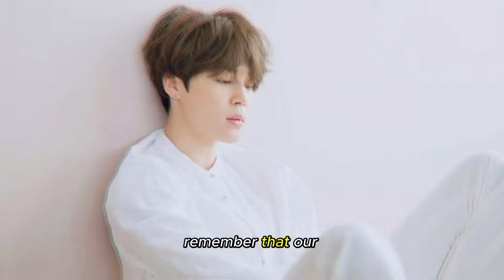BTS Jimin and Jungkook kissed ? They were discharged from the military !!!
Jimin must leave immediately! The issue of intimate photos with soldiers is being disputed by illegal military staff, Watch this video to get all the latest speculations about this controversy